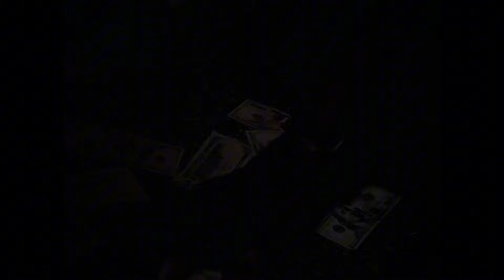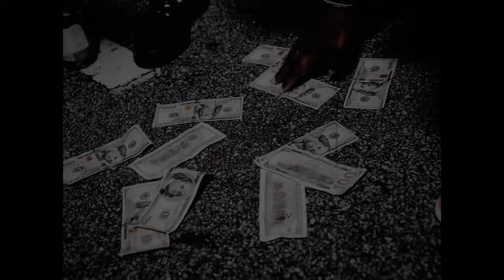Lil Baby x EST Gee x Lil Durk - "KARMA" (Free Type Beat 2024) | Trap Beat 2024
Lil Baby x EST Gee x Lil Durk - "KARMA" (Free Type Beat 2024) | Trap Beat | Trap Type Beat 2024

PRODUCED BY @SKIIMASK2X